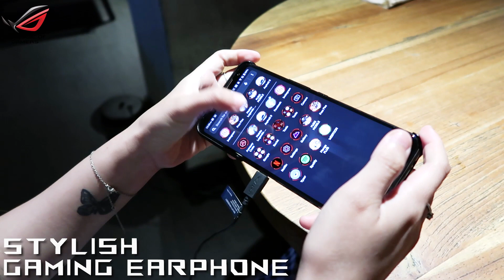ROG CETRA - THE BEST GAMING EARPHONE! ❤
Nah kali ini, perlengkapan aku main game mobile udah lengkap banget guys! Ada ROG Cetra yang bakal buat aku betah banget main game tanpa ada suara yang berisik di sekitar :D
Pengen tau info lebih lanjut?

Gaming Gear ❤
Keyboard : ROG Strix Flare PNK LTD
Headset : ROG Strix Fusion 300 PNK LTD
Mouse : ROG Gladius II Origin PNK LTD
Mousepad : ROG Sheath PNK LTD
Monitor : ROG MONITOR PG348Q 34" Ultra Wide QHD IPS 100Hz G-SYNC
Webcam: Logitech C922 Pro Stream Webcam

Top Up Terpercaya? ❤

❤ MomoChan